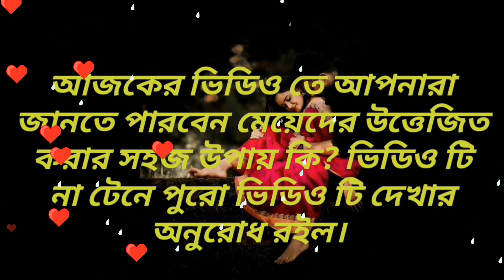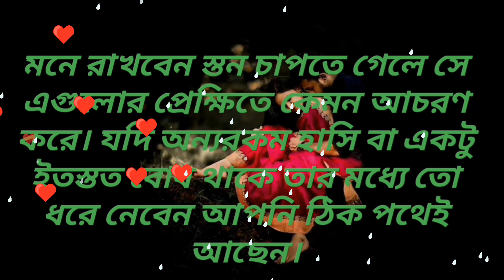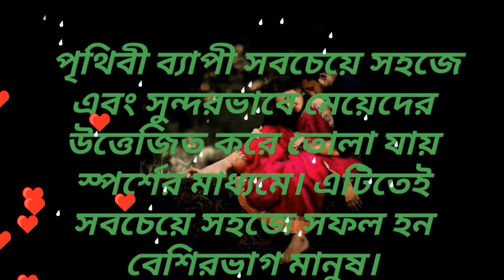মেয়েদের স্তনে কিভাবে হাত দিবেন 💔this video is Very helpful and sexual